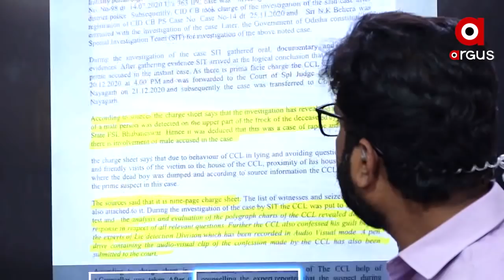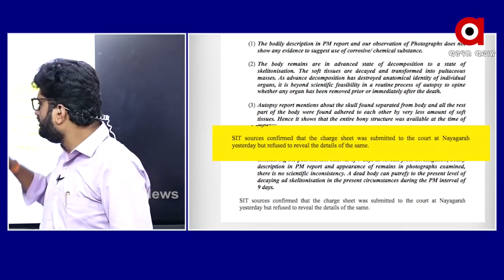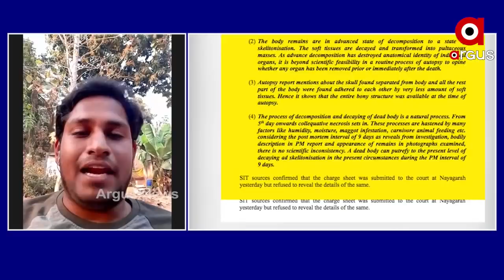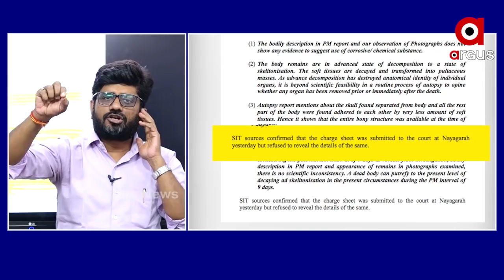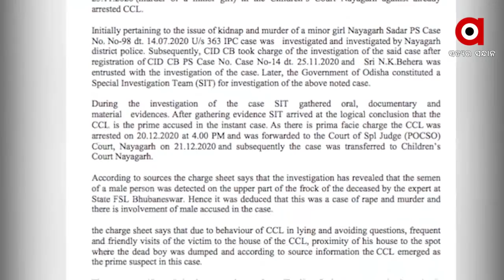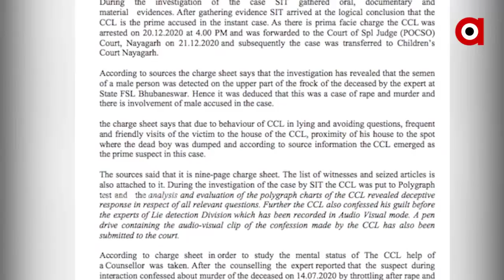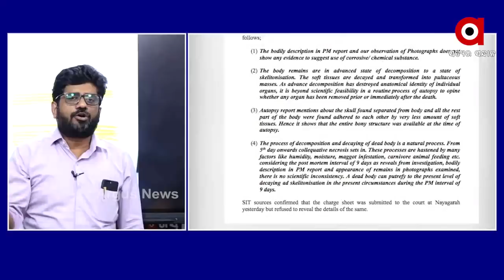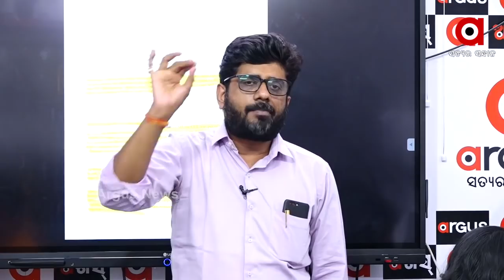BIG BREAKING | ଜାମୁକୋଳି ଗପ ପାର୍ଟ-2 ?